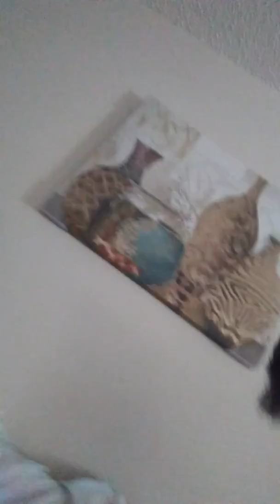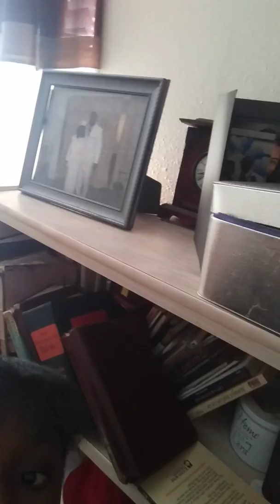Showing the new house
N and c fam